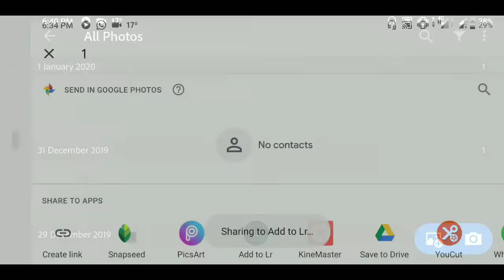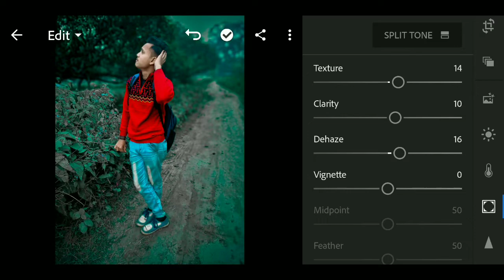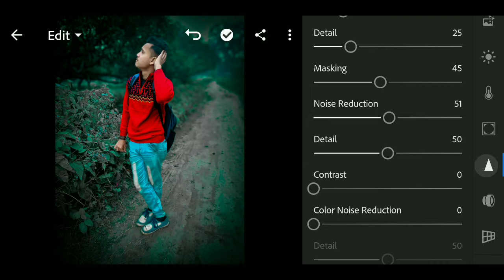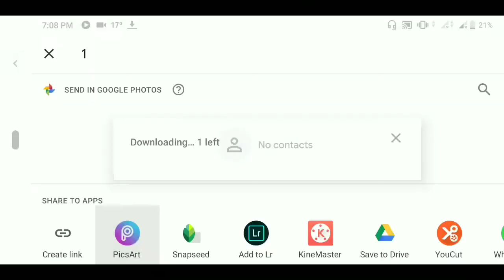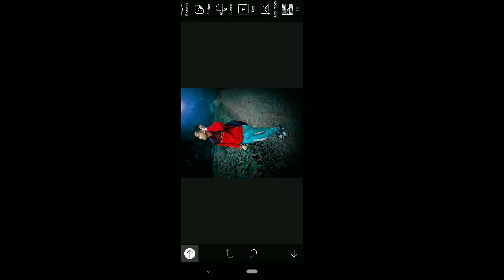Lightroom Amazing Sky Blue Dark Effect Colour | How To Sky Blue Effect Dark Photo Editing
Hey Guys WhatsApp...😊😊😊😊

                        (  CBK Editz )

To guys is photo mein dala hai Sky Blue dark Photo Editing Effect | Is photo main jitni vi phn and background main use kiye hai sab hai niche | video dek kar ap sab vi mere jaise Photo Edit kar sakte hai main jitne vi app use karta hu | Un sab ki vi link niche hai jao download kore ar edit koro | or mujhe avi tak instagram main follow nahe kiya to kiye kar ahe ho jao mujhe instagram main follow karo kyun ki main instagram main dope Dope photo dalte raite hu | is photo ko main PicsArt & Lightroom se edit Kiya hai | Video mein picsart mein gajab editing hai | PicsArt & Lightroom se pura edit kya hai | video main jitne bhi png us kiya hai un sab ka link nicha |

Hey guys please support me I'm making a lot of trouble making videos please support me please make a lot of trouble making videos please gossip support🙏🙏🙏🙏🙏🙏🙏

 mujhe kuchh puchna hai tu mujhe YouTube main comment karo and'''

 Instagram main vi mujhe follow korlo Guys.

        😉😉😉😉Thanks😉😉😉😉

Channel pe naya ho to
Like and
Jarur Kordo🙏🙏🙏🙏🙏

Thank you guys 😊 mere channel per aane ke liye | dubara jarur aana😉💝💝